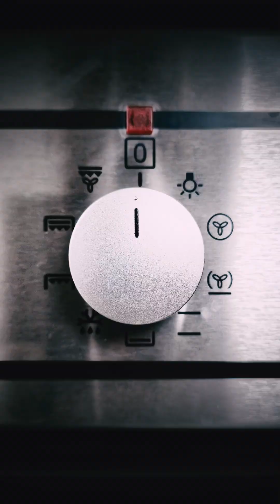Your knobs. Your style → Eurorack DIY ⚡stmodular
Solder it. Patch it! Your knobs. Your style → Eurorack DIY ⚡